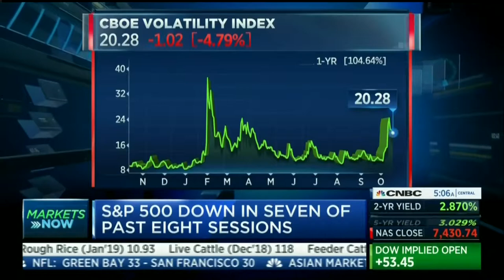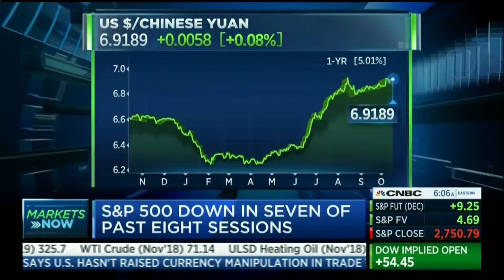David L. Bahnsen on CNBC - Squawk Box - Garden Variety Market Move?